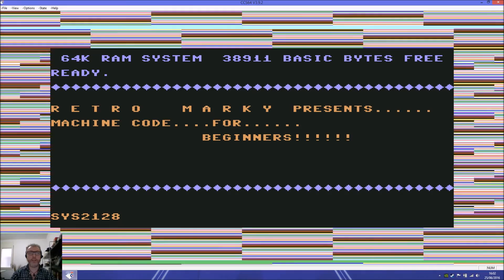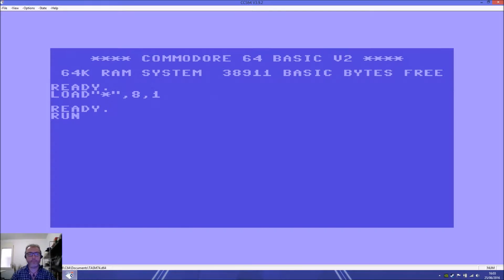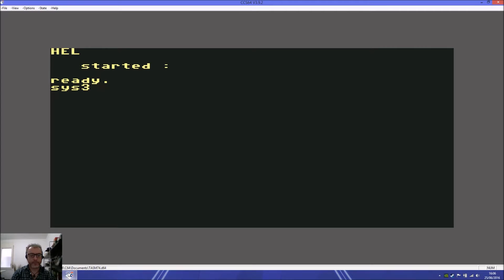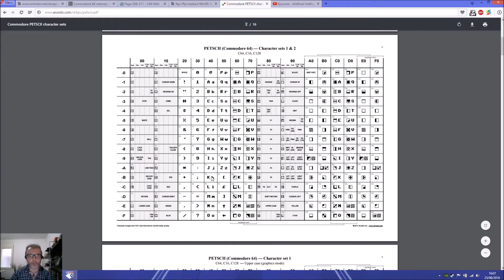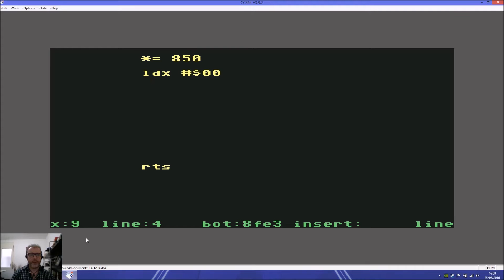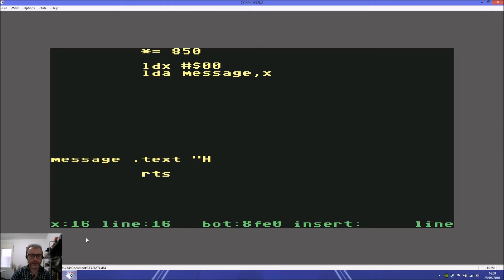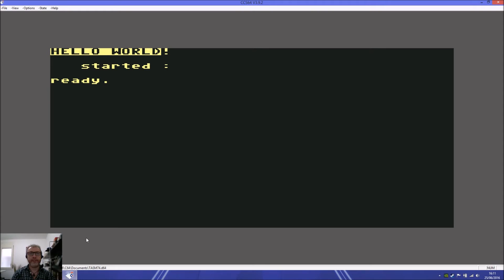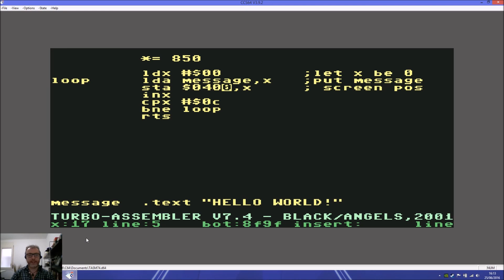Machine code for beginners. (Part Two)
This is part two where we look at two ways of putting the text "Hello World!" on screen (in 6502 assembly)